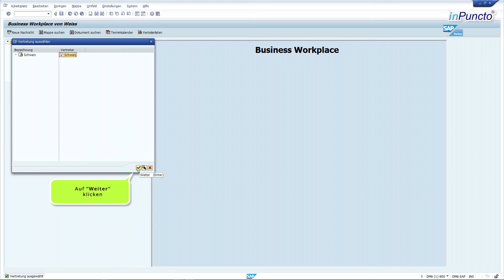Vertretung übernehmen - Vertreterregelung im SAP Workflow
Lernen Sie, wie Sie im SAP Workflow eine Vertretung für abwesende Kollegen übernehmen, indem Sie die Vertreterregeln innerhalb Ihres Business Workplace bestimmen.

Haben Sie weitere Fragen?
Vielleicht können wir Ihnen diese in unserem FAQ beantworten.

Die inPuncto GmbH entwickelt schlanke und voll integrierte Zusatzlösungen für Ihr SAP-System im Bereich Dokumentenmanagement bzw. Enterprise Content Management (ECM).
Mehr als 100.000 überzeugte Anwender nutzen bereits unsere Produkte. Profitieren auch Sie von unserer Erfahrung und werden Sie Teil des gemeinsamen Erfolgs.
Mehr über uns und unsere Add-on-Software finden Sie auf unserer Webseite

SAP® ist eingetragenes Markenzeichen der SAP AG.
Microsoft® ist eingetragenes Markenzeichen der Microsoft Inc.